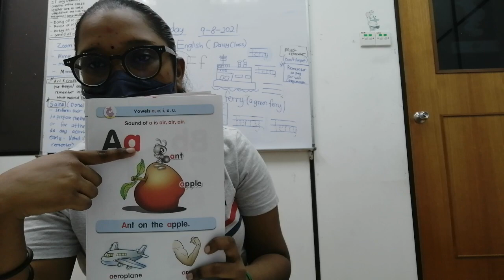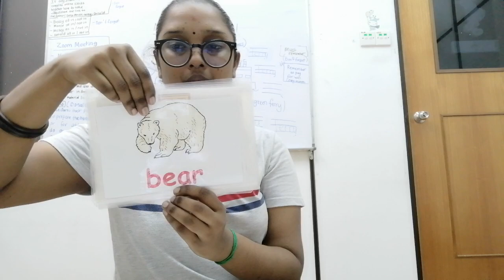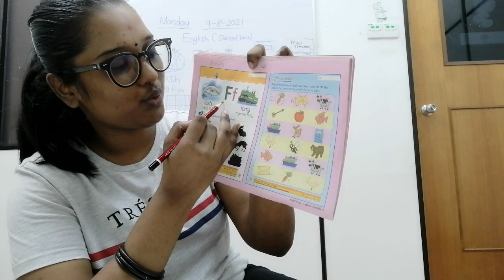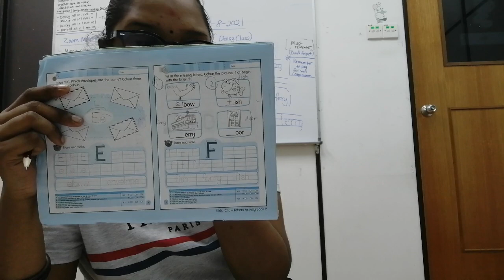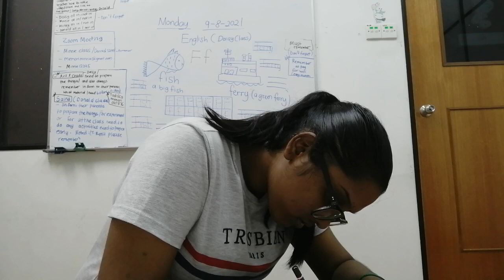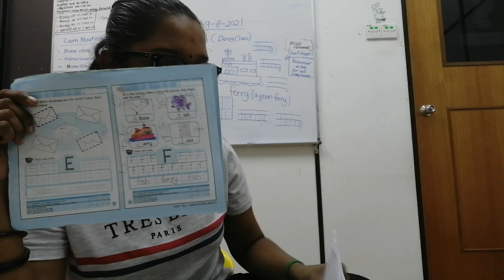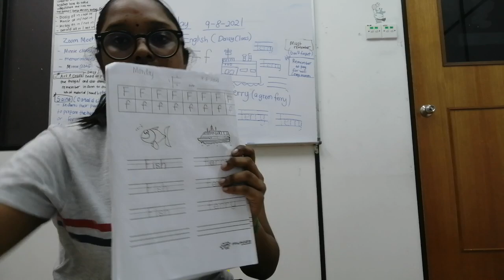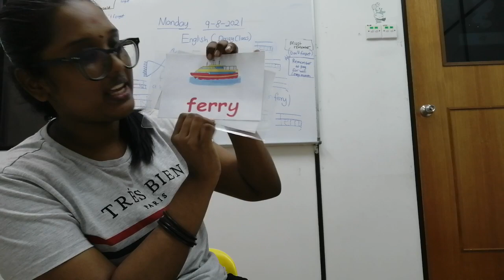9/8/2021 Daisy Class _ English